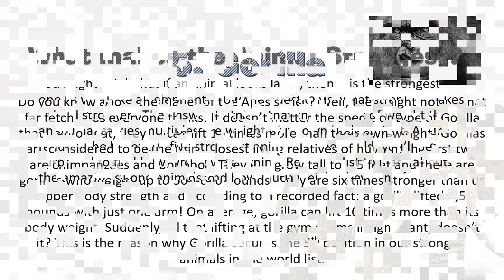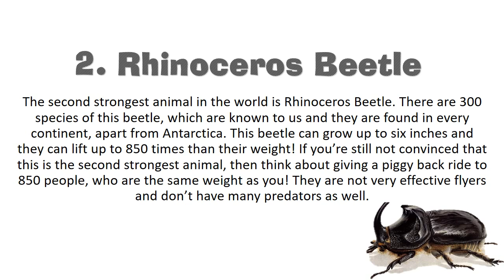Strongest Animals in the World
strongest.tv presents you the strongest animal in the world. You will be surprised to see the list of the top 10 strongest animals out list includes the insects, birds and land animals. The strongest and most powerful animals include dung beetle, Rhinoceros Beetle, Leafcutter Ant, African Elephant, and gorilla. The other animals are also included in the table at the end of the video that has the less strength than the featured ones.